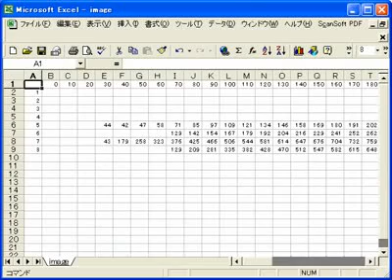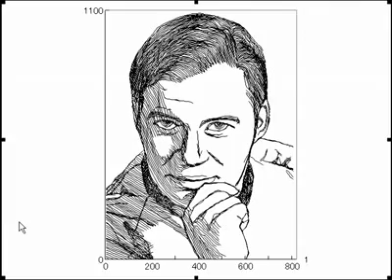Drawing with Excel chart #3 (Startrek)(歌: 初音ミク)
Drawing a pix with MS Excel chart.
you can download these Excel files at;